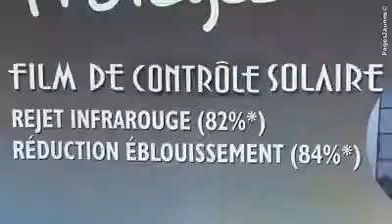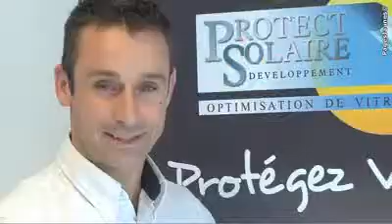Protect Solaire Développement à Chasseneuil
Protect Solaire Développement à Chasseneuil est votre interlocuteur spécialiste de la protection solaire pour votre voiture ou votre bâtiment. Protect Solaire Développement